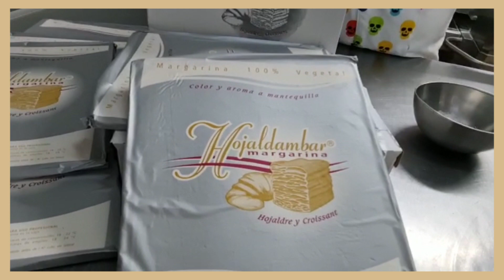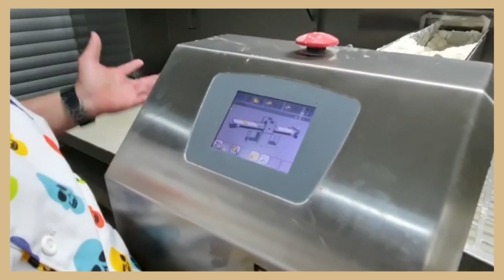Cómo preparar un buen hojaldre (por La Beata Inés) | Vandemoortele Artesanos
En este vídeo La Beata Inés, cliente de Vandemoortele y uno de los más concurridos obradores de la zona de Valencia nos enseña cómo elaborar, paso a paso, un buen laminado de hojaldre para todo tipo de aplicaciones.

¿El secreto? Talento artesanal y disponer siempre de producto de calidad.

En este caso, La Beata Inés apuesta por nuestra margarina Hojaldamar, con un porcentaje muy bajo de agua, para elaborar de forma más fácil piezas con mayor volumen y con una textura que se conservará crujiente durante más tiempo.